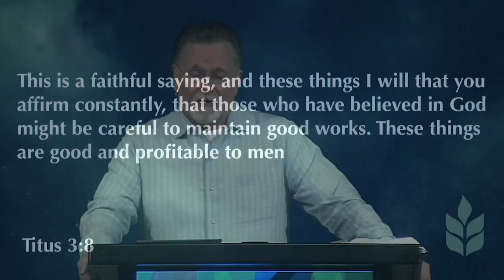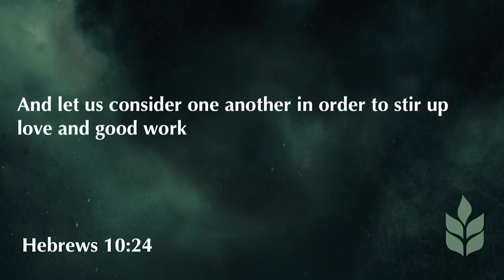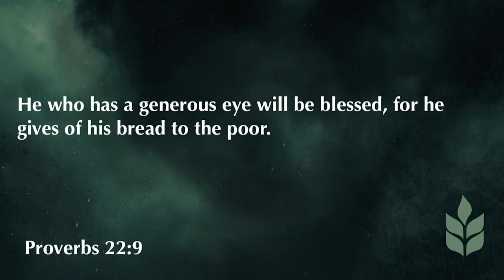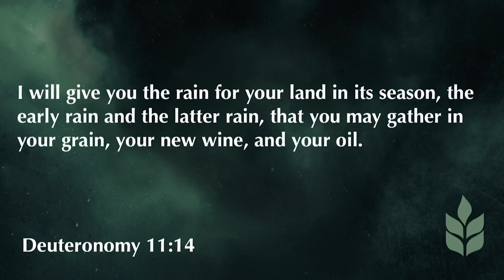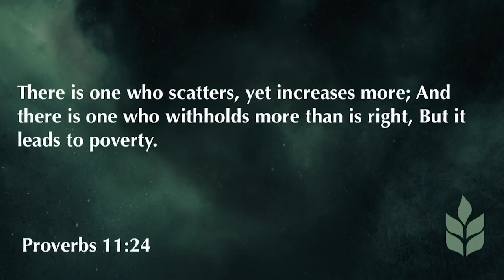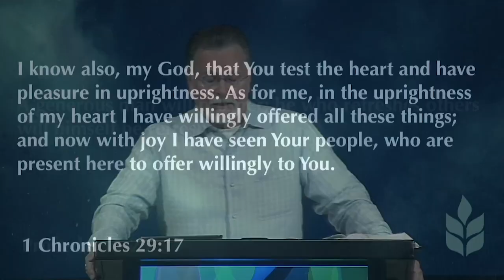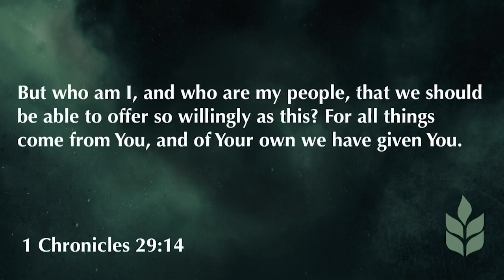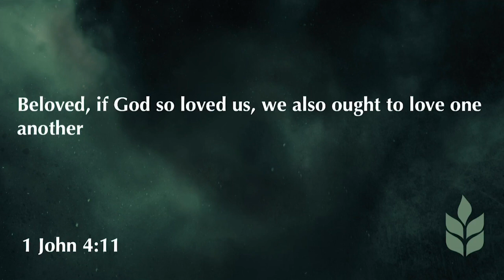2 Corinthians 9 | Principles of Giving | 6.28.20